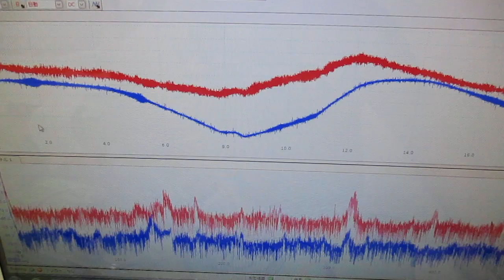メガヘルツの超音波発振制御プローブを利用した実験動画 ultrasonic-labo